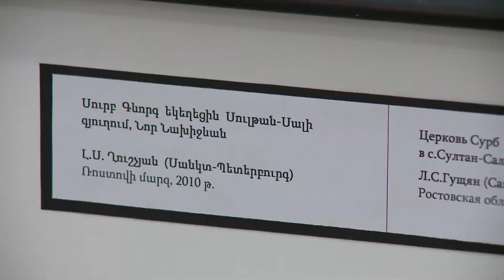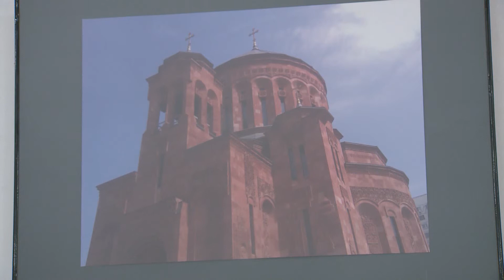Photo Exhibit at the Alexandr Tamanyan National Museum-Institute of Architecture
A photo exhibit titled “ The Armenian Churches of Russia” has been opened at the Alexandr Tamanyan National Museum and Institute of Architecture in Yerevan. The event is dedicated to the 300th anniversary of the establishment of the Armenian Diocese of Russia and New Nakhijevan.

Ցուցահանդես՝ Ալ.Թամանյանի անվան ազգային թանգարան-ինստիտուտում

Ալ.Թամանյանի անվան ճարտարապետության ազգային թանգարան-ինստիտուտի «Թամանյան» սրահում բացվել է «Ռուսաստանի հայկական եկեղեցիները» խորագրով լուսանկարների ցուցահանդես, որը նվիրված է Հայ Եկեղեցու Ռուսաստանի եւ Նոր Նախիջևանի թեմի հիմնադրման 300-ամյակին: